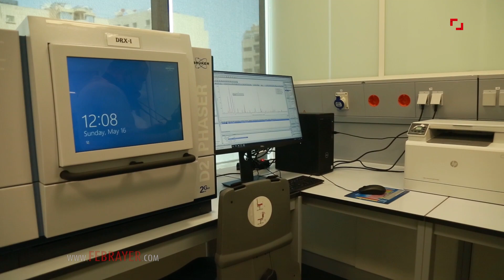تعرف على الشرطية التي تهدد باعتقال أخطر المجرمين في المغرب